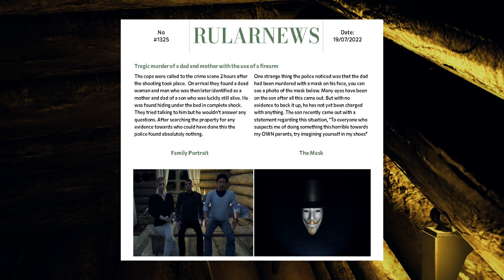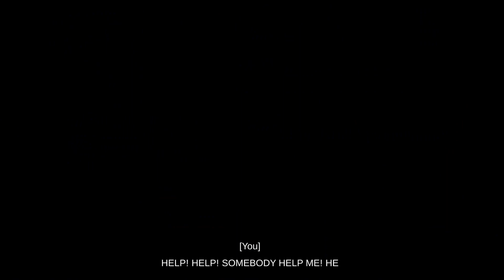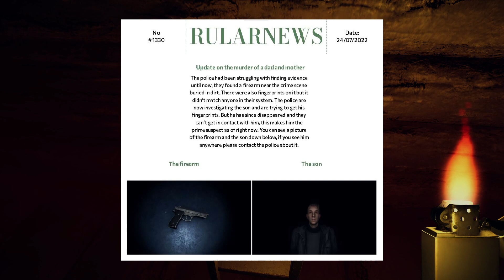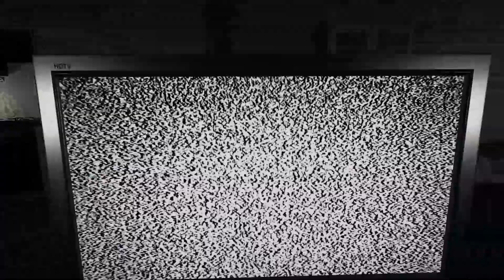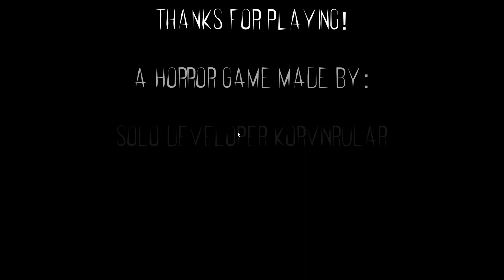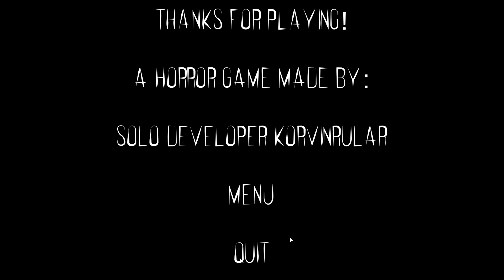The Best Horror Game I've Ever Played (Never Ending Nightmare)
Never Ending Nightmare Not A Bad Game Scared Me A Few Times